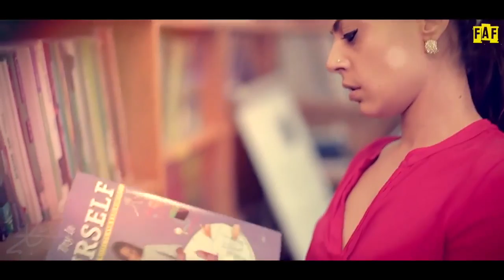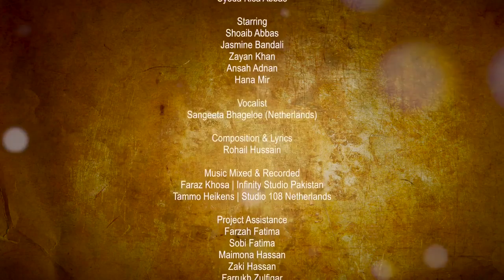Meri Kahani | Sangeeta Bhageloe | Original Hindi Song | Music Video | Dubai | Pakistan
" Meri Kahani "
A Brand New Original Song!

' Meri kahani '' is an original song of mine that was released on July 7, 2016
This song is the result of a special collaboration between 3 countries, namely, Dubai, Pakistan and the Netherlands.
Today exactly after 7 years I release this song on my YouTube channel on this special date July 7, 2023
Have a listen and enjoy!

Song Credits
Song: Meri Kahani
Video by Farhan Abbas, Dubai
Vocals by Sangeeta Bhageloe, The Netherlands
Composed by Rohail Hussain, Pakistan
Vocal Recorded by Tammo Heikens Studio108, The Netherlands

Thank you very much Farhan Abbas , Faraz Khosa, Rohail Hussain, Tammo Heikens and the whole team for making this international collaboration possible...